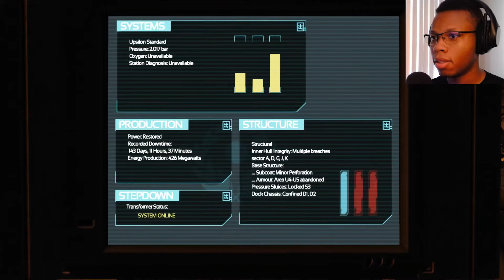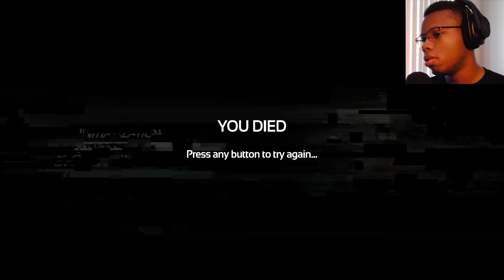SOMA | PART 3 | KILLER BOT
Hello everybody and welcome to my SOMA Lets Play! I know another long play but I gotta redeem myself on this game, I tried to play it when I first came out and I was too scared to back in the day. Now I am a manly man! I can do this, hope you guys enjoy my pain.